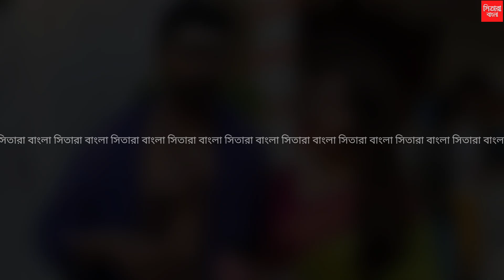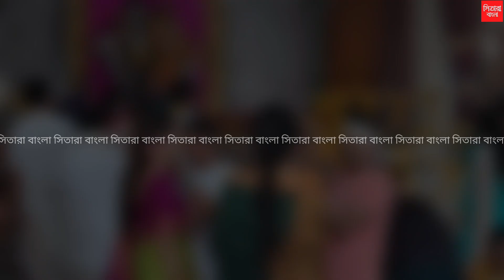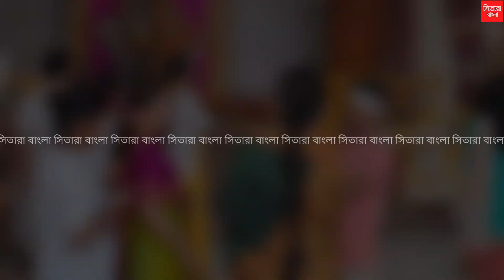রামের জীবনের নতুন বিপদ,কৃষ্ণা কি তার পাশে দাঁড়াবে??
কালার্স বাংলার রামকৃষ্ণ ধারাবাহিকের গল্পে দর্শকদের জন্য আসছে এক মহা ধামাকাদার টুইস্ট। ইতিমধ্যেই সকলেই জেনে গেছেন, যে রাম এবং কৃষ্ণার বিয়েটা সম্পন্ন হয়ে গেছে।তবে এই বিয়ের পরেই রয়েছে এক বড় বিপদ যার সম্মুখীন হতে হবে একমাত্র রামকে। কিন্তু কি সেই বিপদ, সেটা জানবার জন্য অবশ্যই চোখ রাখতে হবে কালার্স বাংলার পর্দায়।তবে তার আগে ধারাবাহীকের শুটিংয়ে এই মুহূর্তে গল্প কোথায় দাঁড়িয়ে রয়েছে এবং শুটিং ফ্লোরের বাইরে কোথায় কলাকুশলী রা শুটিং করছে এবং কিবা চলছে গল্পে সেই সব কিছু নিয়েই সিতারা বাংলার সঙ্গে আড্ডায় নিলাঙ্কুর, নন্দিনী, সুমনা ও তনিমা সেন।

Colors Bangla Nilankur Mukhopadhyay Fan group Nandini Dutta Sumana Chakraborty

Sitara Bangla